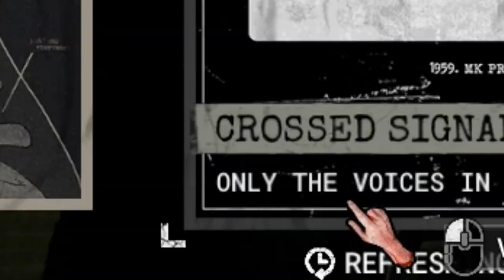*NEW* OUTLAST TRIALS CROSSED SIGNALS WEEKLY PROGRAM! (The Outlast Trials Weekly Program 18)